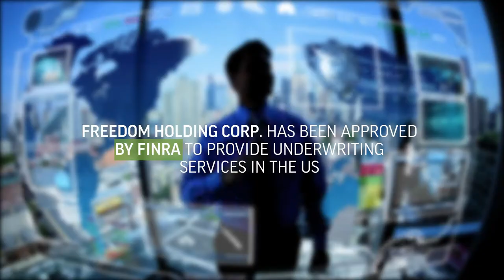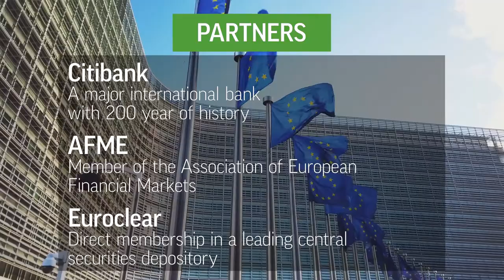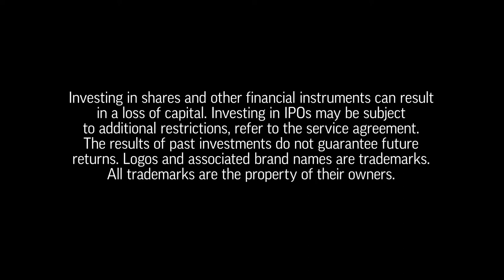About Freedom Finance Europe (upd 06 May 2022)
Founded in 2008 by a team of 6 people, Freedom Finance nowadays is a NASDAQ-listed public company with offices in 13 countries and 4 billion market cap.
Open an account with us → f24.to/KmBOE3h

*Your investments involve risks. The value of investments and the income from them can go down as well as up and you may not get back the amount originally invested. The forecasts and past performance are not reliable indicators of future performance.
It is important to do your own analysis before making any investment. If needed, you should carefully seek an independent investment advice from the certified professional.